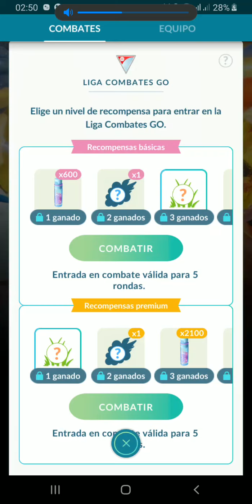Pókemon Go PvP - Liga Ultra Ball - Typhlosion, Swampert, Venasaur - Pase Premium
Pókemon Go PvP
Equipo Liga Ultraball
Pase premium
Mejores recompensas